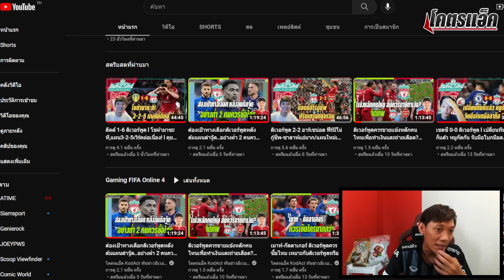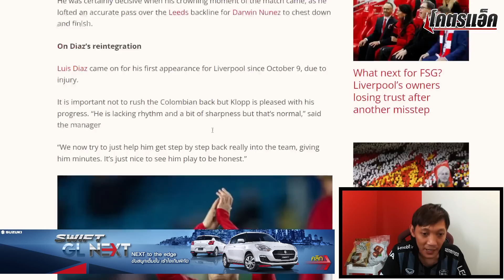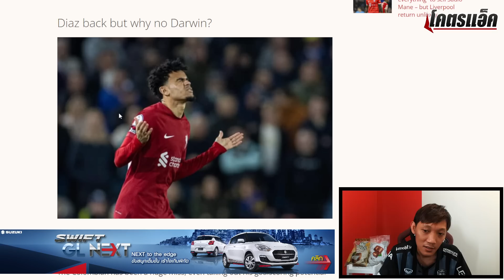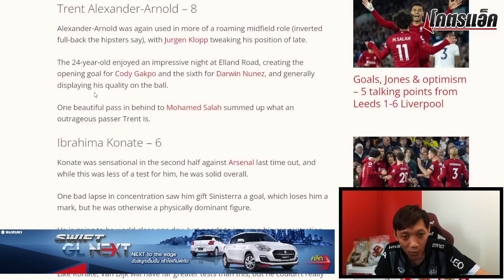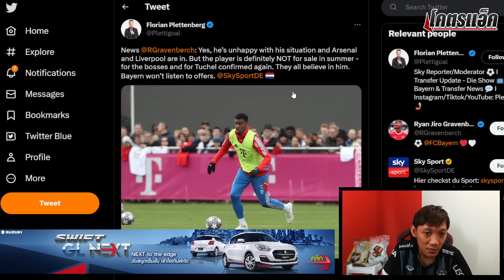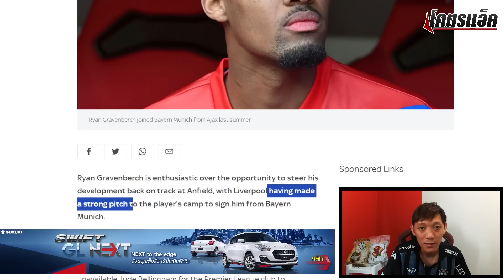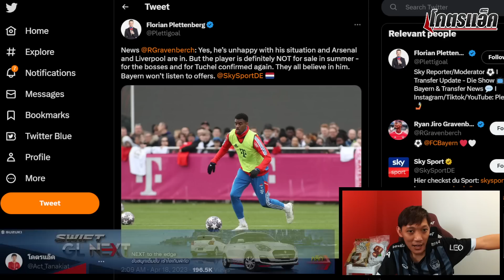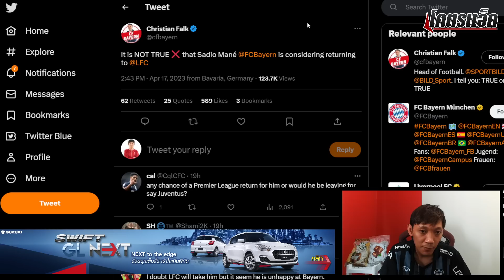กราเฟนแบร์กกระสันซบหงส์/รวมประเด็นร้อน ลีดส์ 1-6 ลิเวอร์พูล ข่าวลิเวอร์พูล 18/4/66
◽️ รถยนต์ SUZUKI SWIFT GL NEXT
◽My Chewy ลูกอมซองขาว shorturl.at/pFK68